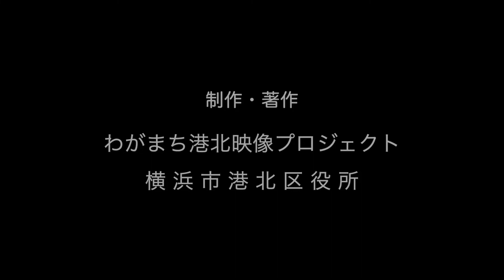港北ふるさと人物伝「武藤啓司」第３話 楠の木学園の歴史(前編)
横浜市港北区小机町にある NPO 法人楠の木学園は、不登校や発達障がいをもつさまざまな子どもたちが安心して通えるフリースクールです。学園では、それぞれの生徒の特性に見合った適切で丁寧な支援を通して、進路・就労への援助も一人ひとりに応じて行われています。今回のインタビューでは、学園の設立に携わり、2019 年まで学園長・理事長等を務められた武藤啓司さんにお話を伺います。武藤さんは 1935 年静岡県生まれ。高校卒業 後は家業の魚屋を手伝っていました。その後、横浜国立大学を卒業し教師となり、「常に子どもと同じ目線で」をモットーに子どもたちと向き合ってきました。37 年間の教師生活を経て、定年退職をする 年に学園の立ち上げに関わる相談を受けたそうです。また、武藤さんは地域とのつながりが子どもたちの成長には欠かせないものであるという信念から、様々な地域活動にも尽力してきました。毎年、菊名地区センターで開催されている「らくらく市」への参加などもその一つです。インタビューでは、楠の木学園を作るきっかけや楠の木学園の名前の由来、子どもたちへ の思いをうかがいます。 また、地域との関わりや、今私たちができることなどについてもお話しいただきます。

制作・著作：わがまち港北映像プロジェクト　横浜市港北区役所